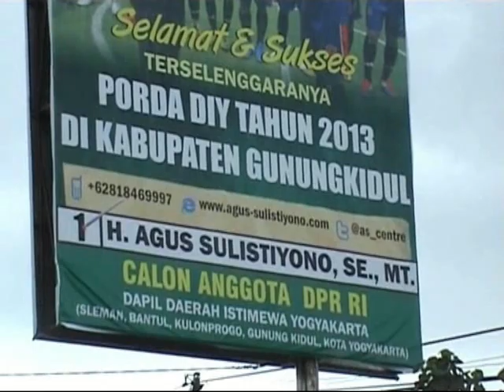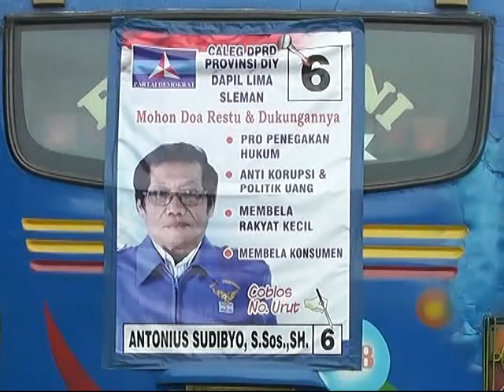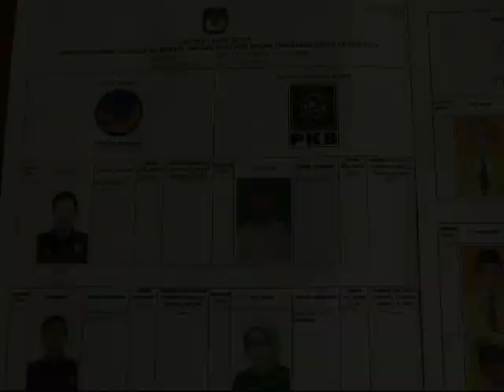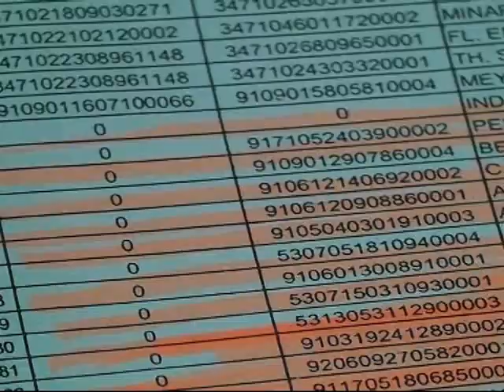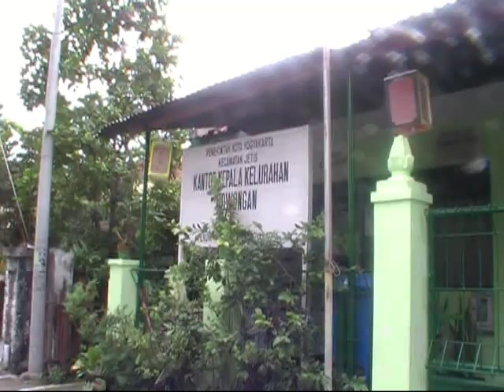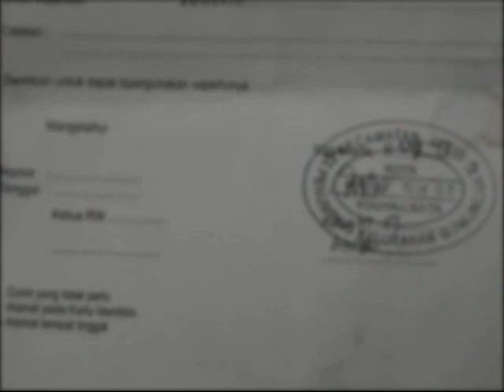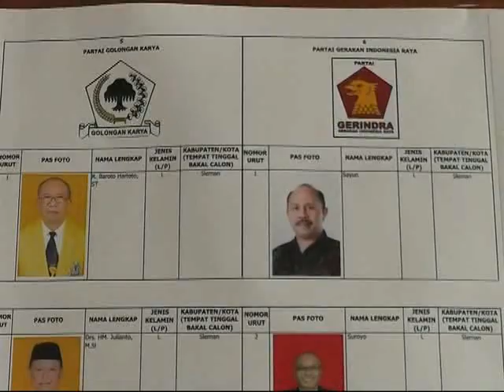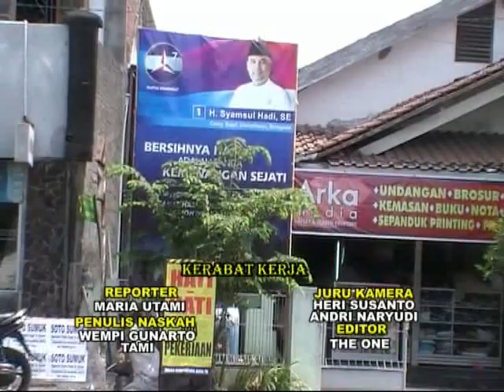CALEG CURANG DEMI AMBISI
demi meraih ursi di dewan, seorang caleg merekayasa data pemilih. caleg pun rela mencari celah di dalam undang-undang pemilu agar tidak dapat di tindak telah melakukan pelanggaran pemilu. namun tindakannya berarti telah melakukan pembodohan politik kepada rakyat. selain itu, si caleg belum jadi saja sudah berperilaku curang, apalagi kalo udah jadi...???!